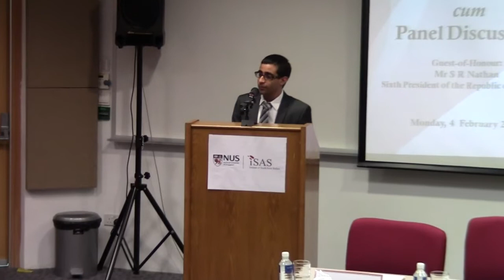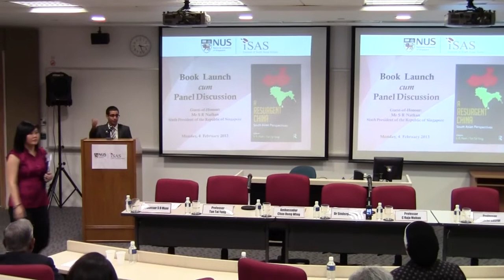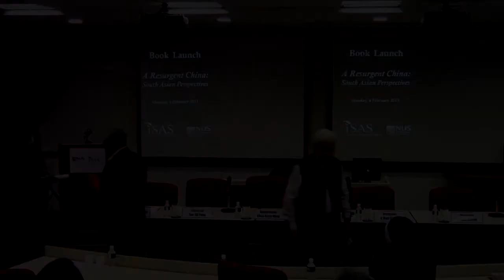Book Launch : A Resurgent China - Professor S D Muni and Professor Tan Tai Yong (4 February 2013)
Opening Remarks
Professor Tan Tai Yong
Director, Institute of South Asian Studies

Special Address by Guest-of-Honor
Mr S R Nathan
Sixth President of the Republic of Singapore

Book Introduction
A Resurgent China: South Asian Perspectives (Routledge India, 2012)
Professor S D Muni
Visiting Research Professor
Institute of South Asian Studies

Launch of Book
A Resurgent China: South Asian Perspectives